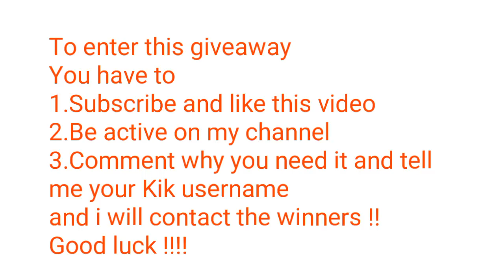HOW TO GET LEVEL 36,GRIFFIN PET AND ALL THE GUNS !!!! (Pixel Gun 3D)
Wanna enter you have to
2.be active on my channel
3.comment why you need it and tell me your kik username
And I will contact the winners
Music